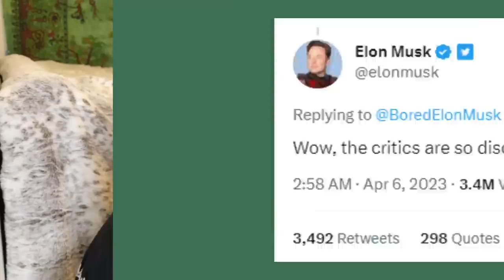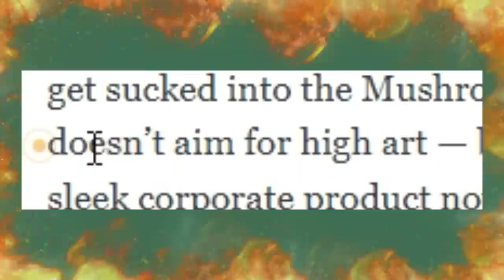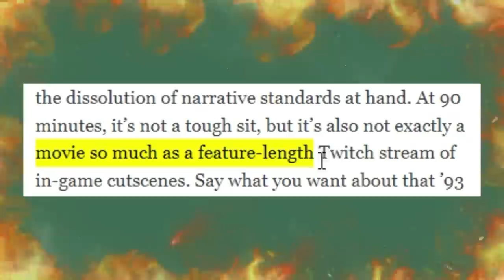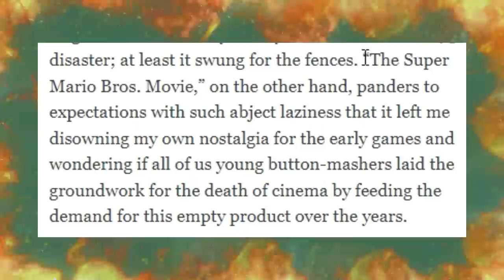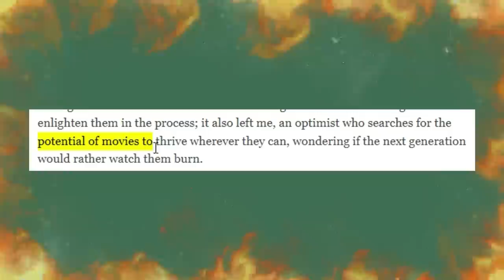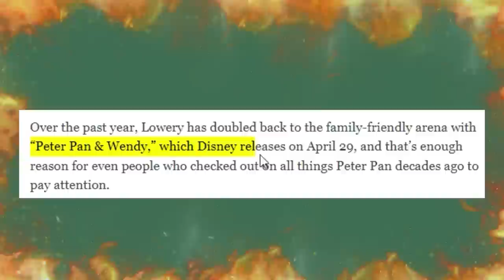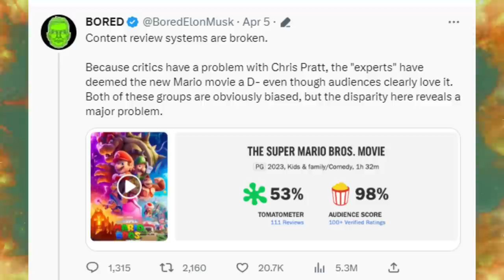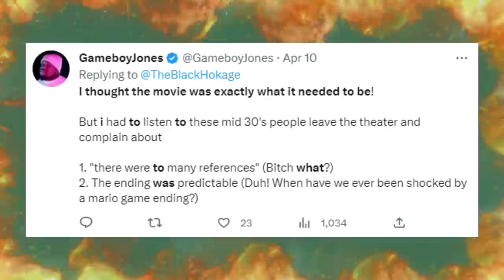Why is Everyone Angry at the Mario Movie??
Today, I'm reacting to the Super Mario Bros. Movie starring Chris Pratt, Anya Taylor-Joy, and Jack Black. I'm going over what the critics have been saying and what the fans have been saying. Both are deeply divided over this movie so I take a look at what fans and critics are saying about this Nintendo movie starring Mario, Luigi, and Princess Peach.